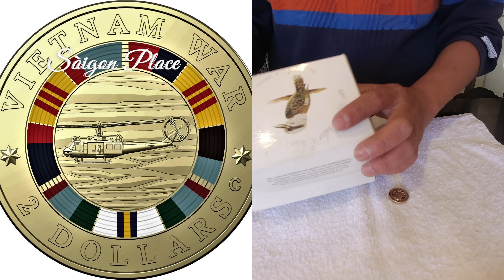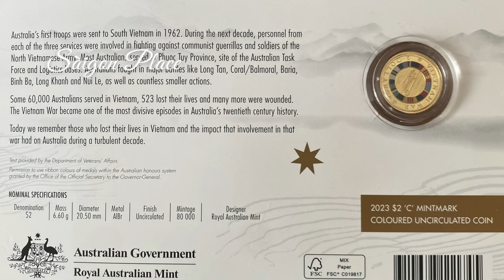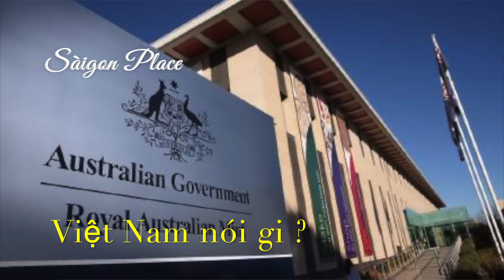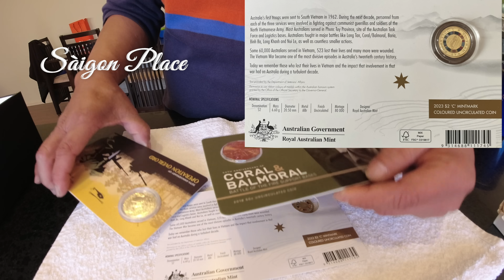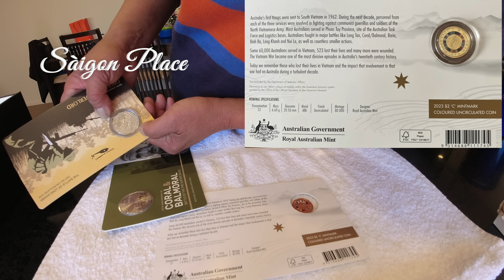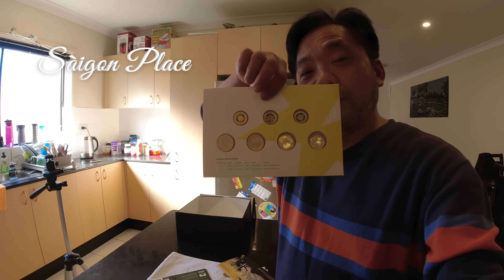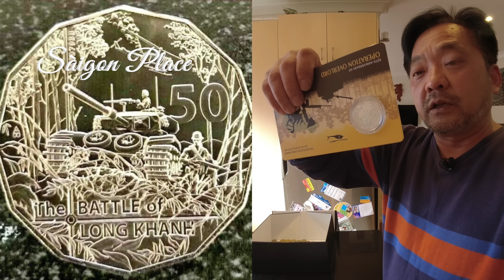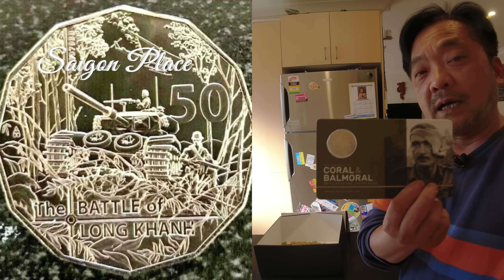Trên Tay đồng 2 đô Úc có cờ vàng VNCH - VN và Úc nói gì ?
saigonplace Trên Tay đồng 2 đô Úc có cờ vàng VNCH - VN và Úc nói gì?
Đồng 2 đô úc. Phát hành tiền xu. Việt Nam đòi Úc rút đồng 2 đô. Cuộc sống Úc. Đời sống Úc.